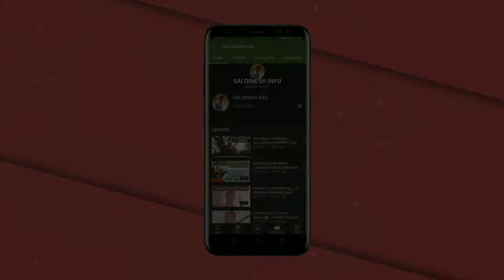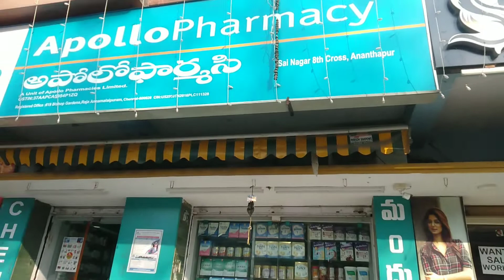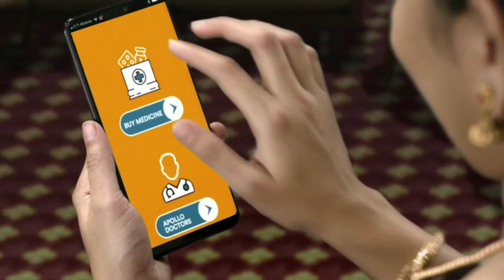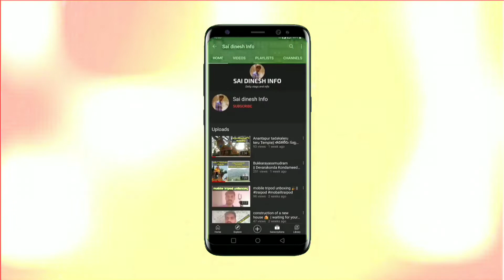Apollo pharmacy in Anantapur | Apollo 24/7